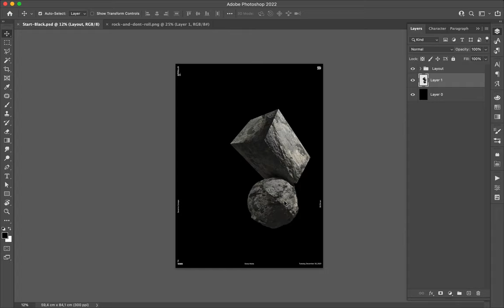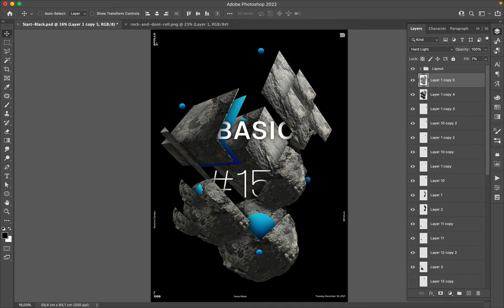Poster Speed Art 1099 Basic 15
The end of the year is coming soon. And I am thinking that I will stop the Challenge. But I will do something else quickly!